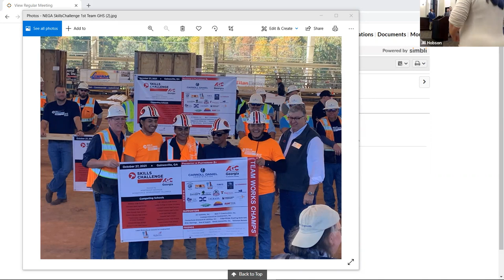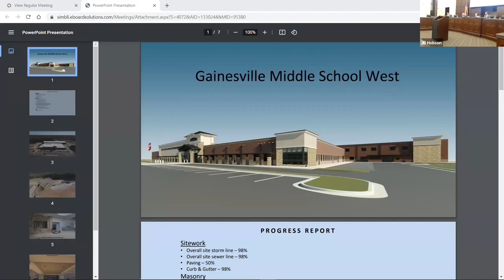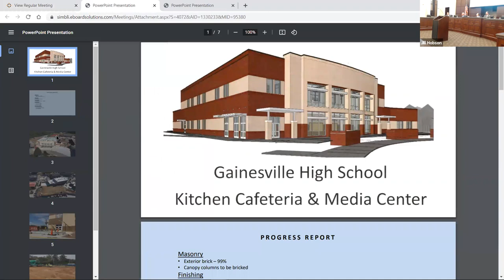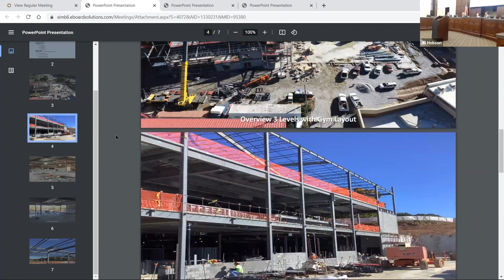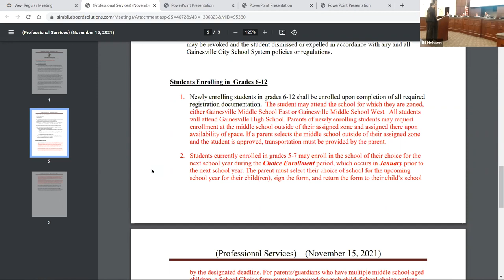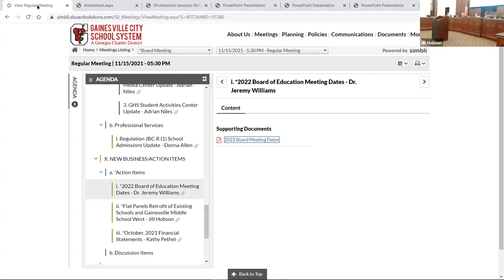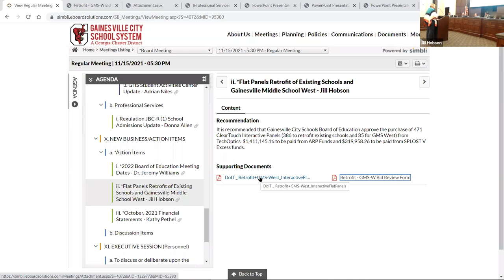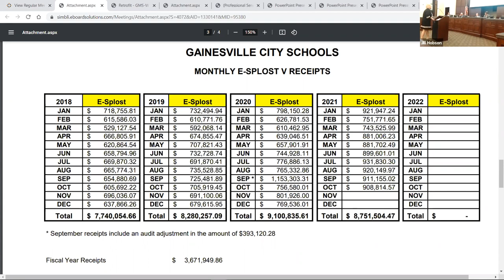Gainesville City Schools Board of Education Meeting for November 15, 2021